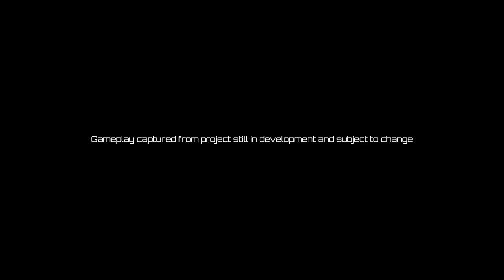Resistor - First Look Gameplay Trailer | PS5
RESISTOR is a turbocharged narrative-driven adventure RPG featuring open-world exploration, stunt-infused racing, and explosive vehicular combat! Build up your team and unravel a twisting story as you compete to take down an oppressive mega-corporation and its enigmatic director.

Take a first look at the how this ‘CARPG’ blends cinematic storytelling with arcade style racing as rising star Aster comes face to face with a dangerous new adversary. Design your own racer, customise your ride, and reconfigure your plasma engine before hitting the track to dominate your rivals and master increasingly more hazardous environments!

Coming soon to PlayStation 5, wishlist now!